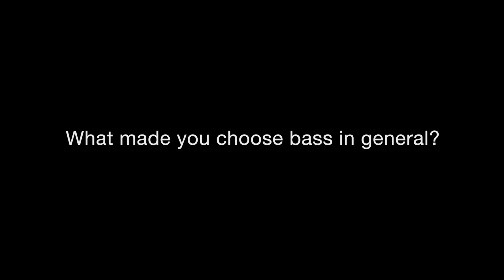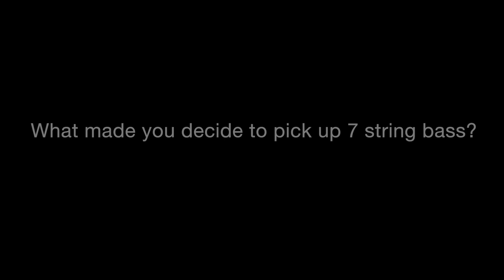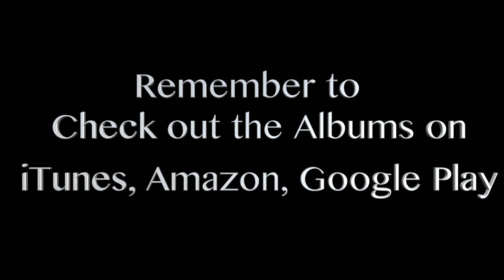Donald Waugh and the 7 String Bass Journey.